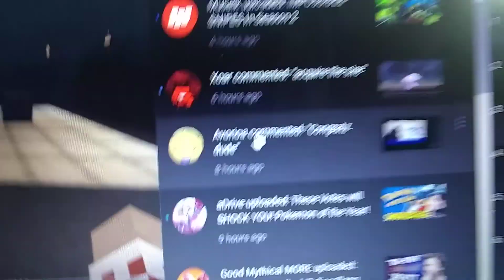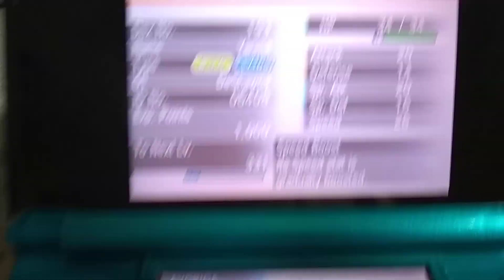SHINY YANMA IN HORDE! (Pokemon x and y)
Yo what is going on my dudes, it is your boy the shiniest of Wobbuffet!

My ultimate plan is to get every Shiny Pokemon, including gender differences and forms. While looking for shiny Houndour i found a shiny Yanma.